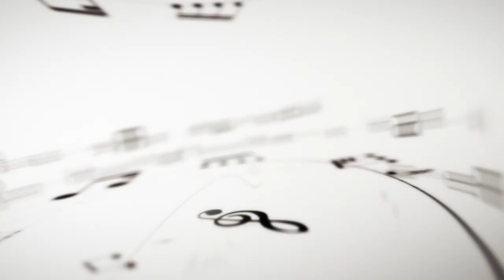SINFONIA DI MAESTRI - Puntata 1Ospiti Enrico Barchetta e Noris Borgogelli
SINFONIA DI MAESTRI - Puntata 1
Ospiti Enrico Barchetta e Noris Borgogelli